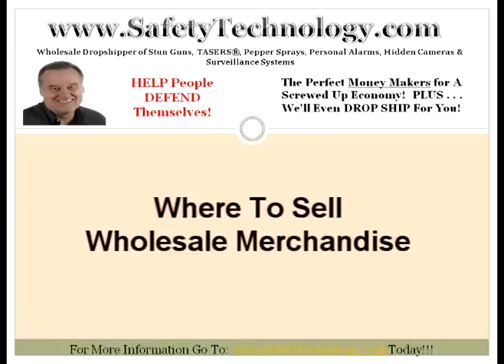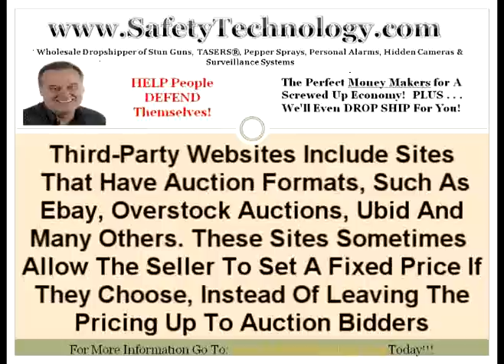Stun Guns | Where To Sell Wholesale Merchandise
And Michael Gravette Present Stun Guns And Pepper Spray With Today's Topic: "Where To Sell Wholesale Merchandise".